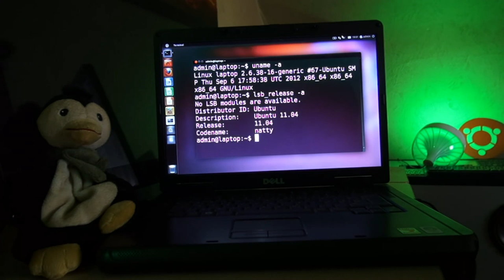Ubuntu 11.04 : Tausendmal berührt …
Nix passiert ... 4 Jahre nicht gewartet ... trotzdem keine Viren oder Malware ... prima  :-)
Und dass obwohl es seit 2012 keine Sicherheitsupdates mehr bekommt und einunerfahener User davor sitzt.